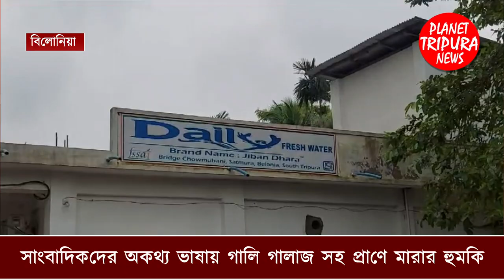বিলোনিয়ায় ভুয়া নামে জল বিক্রি । বিলোনিয়া ত্রিপুরা । ভুয়া জলের ফ্যাক্টরি | belonia tripura news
fake water plant
Audio Credits:-
Planet Tripura News